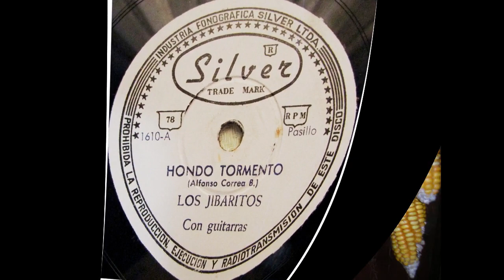ODIO Y RENCOR - LOS JIBARITOS - Pasillo.